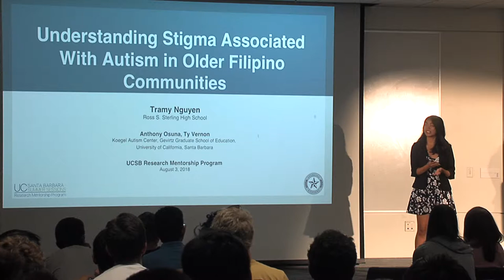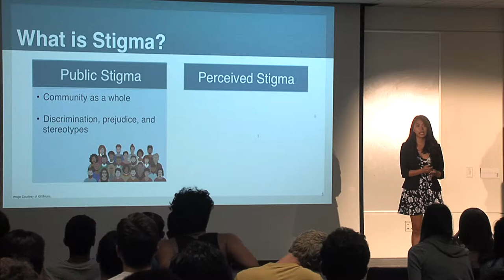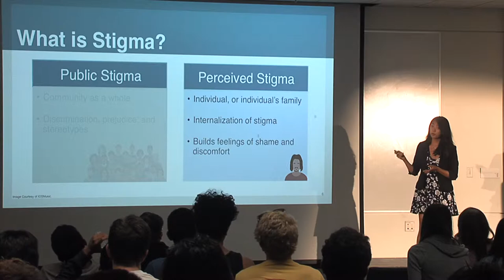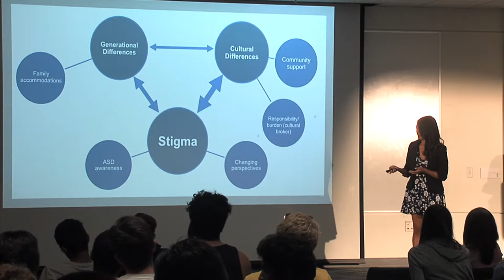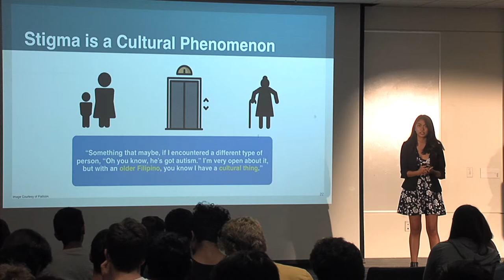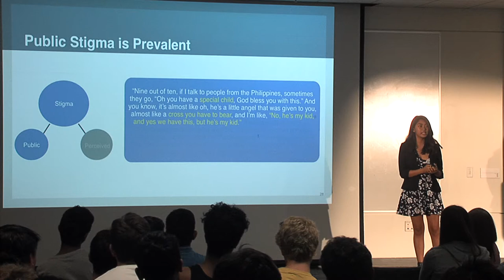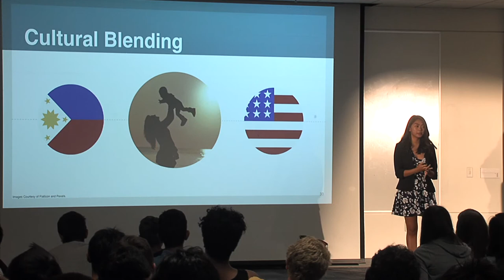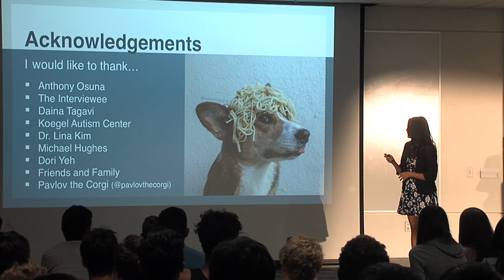Tramy Nguyen, Understanding Stigma Associated with Autism in Older Filipino Communities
A presentation given as part of the Research Mentorship Symposium, August 1-3, 2018 at UCSB Summer Sessions. Nguyen worked with Anthony Osuna and Ty Vernon at the Gevirtz School's Koegel Autism Center.